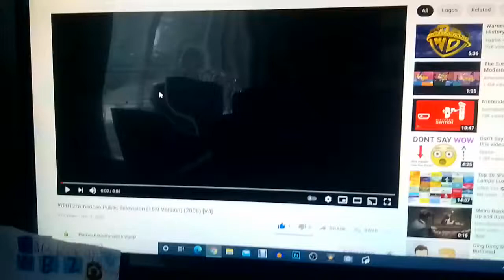WPBT2 PBS/WTTW Chicago/World Channel (2015)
From the DVD Release of Great Performances:  PBS'S Super Stars.